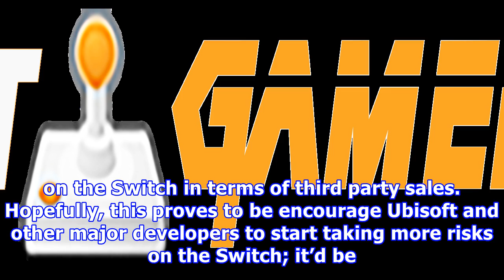Ubisoft is the leading third-party publisher on nintendo switch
Though support hasn’t always been top notch, Ubisoft has been pretty good about bringing its games to Nintendo audiences in the past, and that trend has been continuing with the Switch. The launch of Mario + Rabbids Kingdom Battle was an incredible win for the company, mixing the famous plumber and his friends with a new gameplay style that pleased a lot of fans. Evidently, the game sold extremely well, too, as it’s placed Ubisoft at the forefront of third party successes on the Switch. In its t...